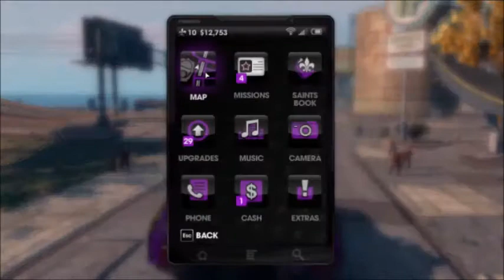Saints Row The Third | Flying A Broom Stick?!?!?!?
Today I Play Saints Row The Third ,There where no survivors